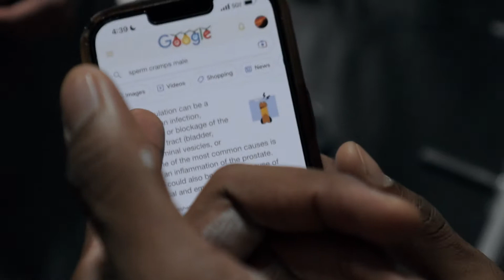BACK DAY VLOG W THA BOYS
simple chill back day with these fellas.

Filmed and edited by @ justo:)